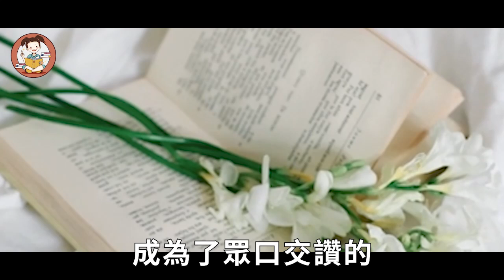獨霸菲律賓首富寶座15年：這個福建華人施至成，有什麼過人之處？【談笑娛生】施至成